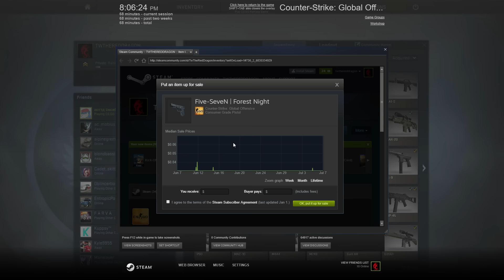YouTubers Sued for CSGO Lotto Scandal - GOOD!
YouTubers Sued Over CSGO Lotto Scandal - GOOD!! Tmartn & ProSyndicate are now facing a lawsuit.

My Setup:
Blue Yeti Microphone
GTX 970 GPU

Outro Song is Ever Felt Part 2

YouTubers Sued Over CSGO Lotto Scandal - GOOD!!

YouTubers Tmartn & ProSyndicate are now facing a lawsuit after CSGO Lotto Scandal goes viral.